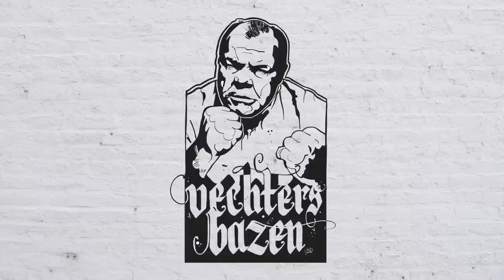Marouan Toutouh: 'Ik had nooit tegen Buakaw moeten vechten' | Vechtersbazen | SO5E27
Deze week op de bank bij Vechtersbazen Marouan Toutouh. Hij heeft al naam gemaakt in China bij de organisatie Kunlun en heeft recent een nieuw contact getekend bij 1 van de grootste organisaties ter wereld, ONE Championship. Zijn doel is om wereldkampioen te worden, maar dan zal hij eerst Regian Eersel moeten verslaan. Naast zijn vechtsportcarrière werkt hij met gehandicapten en mensen met een verstandelijke beperking in de zorg. Dit doet hij in een traject waarbij hij vechtsport en het mentale aspect hiervan te combineren. Kortom, een erg interessante gast op de bank!